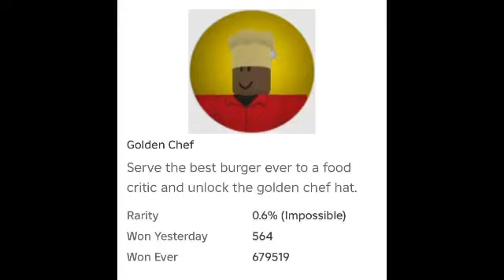golden chef badge + 300$ in COOK BURGERS!!1!1 (work 2024)